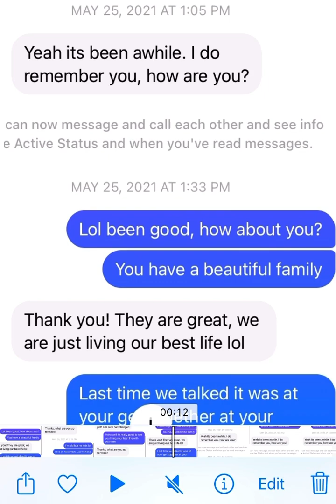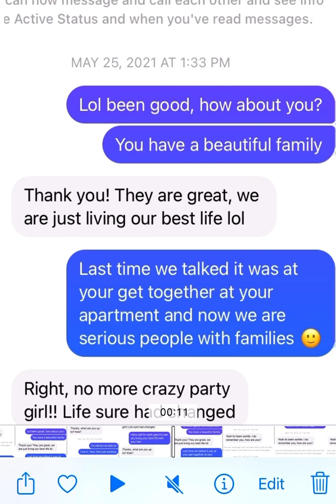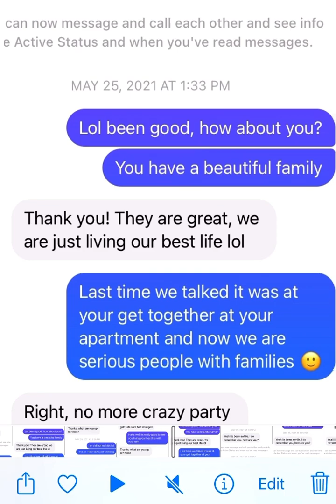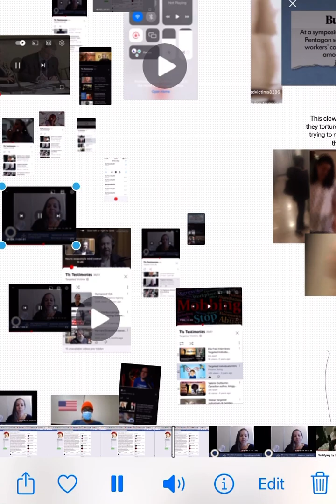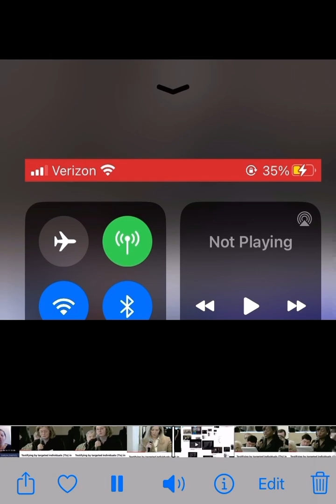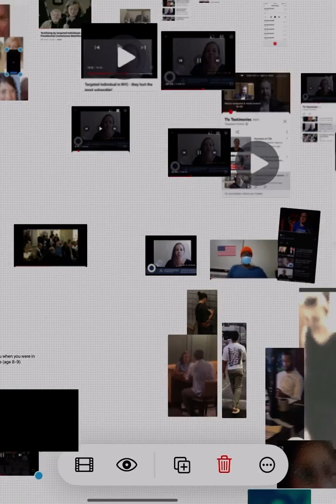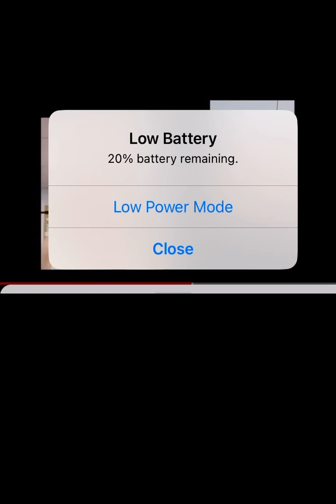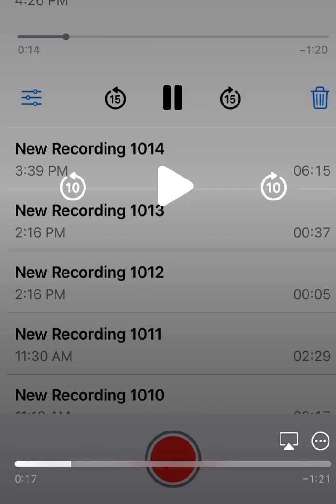Targeted Individual in NYC: For ****tany! This Frauds due so much to women it's just unbelievable!